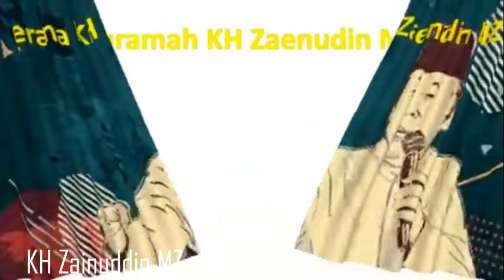Zainuddin MZ : Amal kebaikan Menerima dan memaafkan orang dzolim - Mengenang KH Zainudin MZ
Ceramah KH Zainuddin MZ Amal Kebaikan Manusia
Ikuti Video lainnya di Playlist Ceramah Islam Ustadz Abdul Somad, Ustadz Adi Hidayat, AA Gym, KH Zaenuddin MZ
Ceramah  Zainudin MZ Tanda tanda kiamat ,
ceramah zainudin mz,
kumpulan ceramah kh. zainudin mz,
mengenang ceramah tausiyah kh zainudin mz,
ceramah kocak kh zainudin mz,
full ceramah kh zainudin mz nikah,
full ngakak!!! cermah kh zainuddin mz,
cara mendidik anak dalam islam,
hak hak hidup bertetangga,
kisah nabi ibrahim,
7 perkara yang merusak,